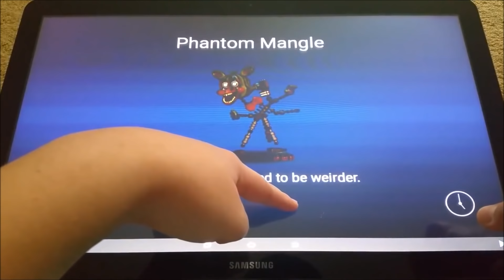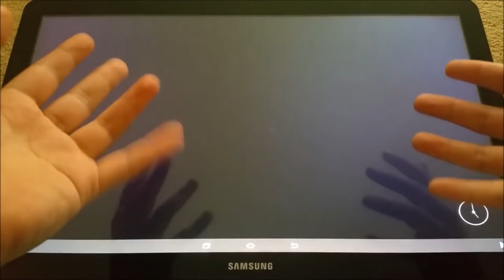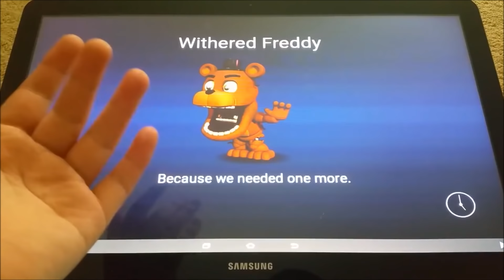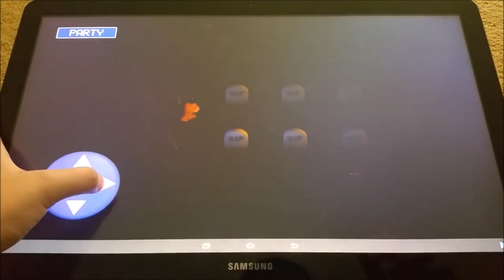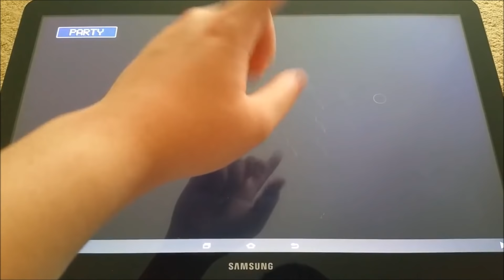I WANT CHIPPER!!! | FNaF World Season 2 #24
What's up guys, PGHLego with another video here and TODAY!!! We are playing FNaF World. But, I have these chips that can make me survive and defeat Animdude. But will I though? Enjoy the video. :)